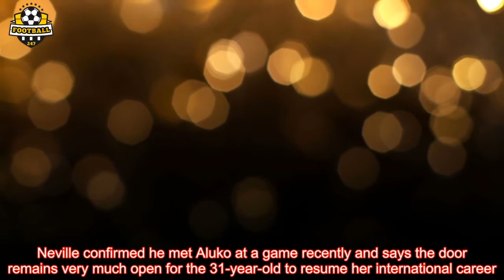England boss Phil Neville will pick Eni Aluko if Chelsea Ladies striker is in form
England head coach Phil Neville says he would have no hesitation in picking Eni Aluko, provided the Chelsea Ladies striker is worthy of a place in his squad.   The 102-cap international last played for the Lionesses in April 2016, and was subject of an apology from the Football Association last year after former coach Mark Sampson was adjudged to have used discriminatory language towards both her and Chelsea team-mate Drew Spence.The previously-exiled Anita Asante, who publicly supported Aluko for coming forward and speaking out about her treatment, was recalled to the England setup by Neville when he named his first Lionesses squad earlier this month.  Neville confirmed he met Aluko at a g